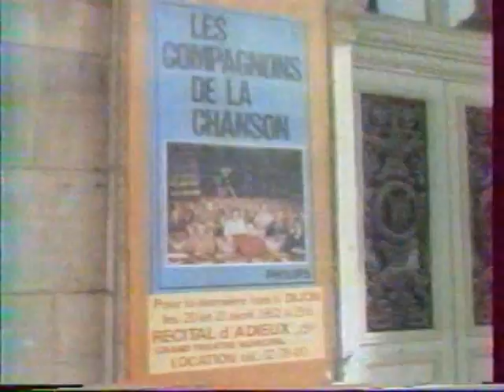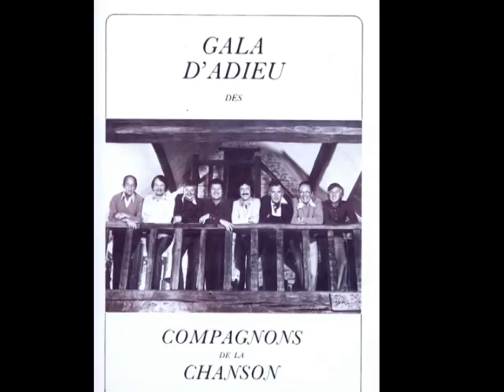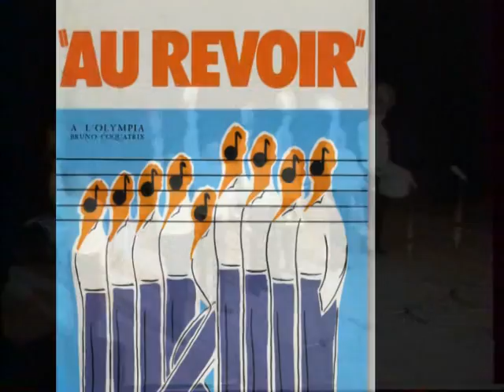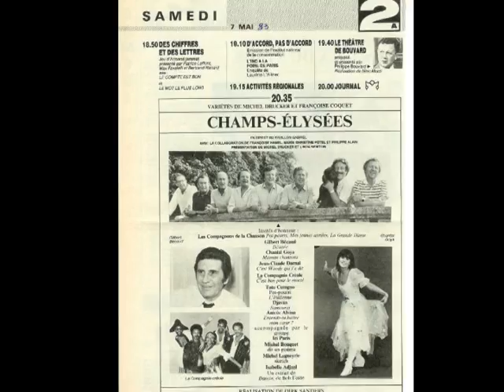Maintenant que la jeunesse Les Compagnons de la chanson - Clip vidéo, paroles ci-dessous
Maintenant que la jeunesse - Paroles de Louis ARAGON, Musique L. LEONARDINI
Titre enregistré par les Compagnons de la chanson le 17 Octobre 1979 chez PHILIPS
Direction d'orchestre Paul PIOT. Clip vidéo chaine Bruno MALLET

Retrouvez-nous sur Facebook : Les amis des Compagnons de la chanson. Nous échangeons nos souvenirs et nos documents avec les familles des Compagnons. Que du plaisir

Maintenant que la jeunesse
S'éteint au carreau bleui,
Machinale m'a trahi,
Tu t'en souviens, souviens-t-en,
Chante à d'autres le printemps,
Détourne ses yeux lilas,
N'est plus ici, n'est plus là,
Sur d'autres chemins légers,
Suit un nuage étranger,
A fui, voleur généreux,
Me laissant mon droit d'aînesse
Et l'argent de mes cheveux.

Il fait beau à n'y pas croire,
Il fait beau comme jamais.

Quel temps, quel temps sans mémoire!
On ne sait plus comment voir
Ni se lever ni s'asseoir,

C'est un temps contre nature,
Comme le ciel des peintures,
Comme l'oubli des tortures,

Frais comme l'eau sous la rame,
Un temps fort comme une femme,
Un temps à damner son âme,

Un temps à rire et courir,
Un temps à ne pas mourir,
Un temps à craindre le pire,